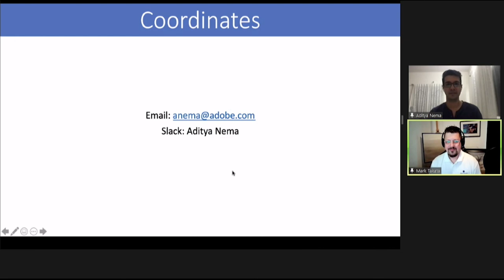Discussion on the Future of ColdFusion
How is ColdFusion going to make work easy for our developers in the next 5 – 10 years? What is the team currently working on and what are the themes that are being explored by the team for the future.

Join Mark Takata, ColdFusion Technical Evangelist as he discusses the future roadmap of ColdFusion with Aditya Nema, Senior Product Manager for ColdFusion. Mark and Aditya would also give an idea on the state of Adobe ColdFusion and what our developers could expect in the next year.